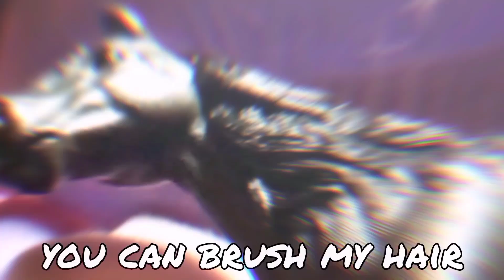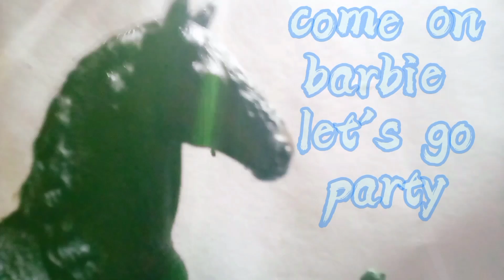Barbie Girl - Shcleich MV|PARODIA| ~ special for 100 subscriptions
Myślałam też nad piosenką "Andrzej Duda - Koronawirus [ sanah szampan] ale jednak wybrałam tę hah

nie wiem jak długo będę mieć 100 subów ale najwyżej przedłużę premierę

montaż mało mi zajął ale myślę że wyszło nawet, nawet 😏

Muzyka: Barbie Girl
Wykonawca: Aqua